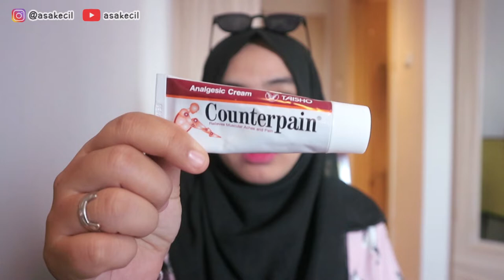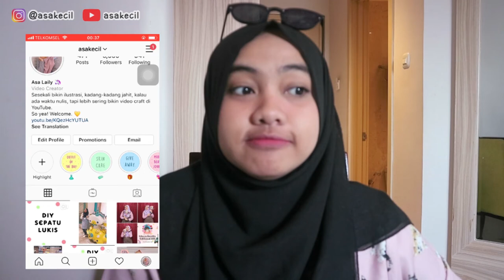What's in My Travel Bag Indonesia | Asakecil